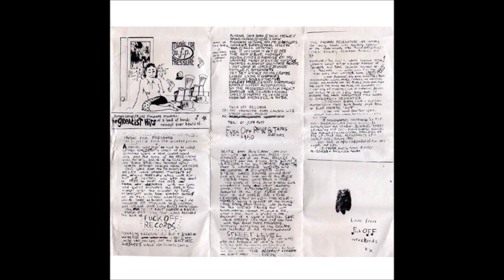Steffy Sharpstrings - Violent Maze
"Various – Music For Pressure", 1981